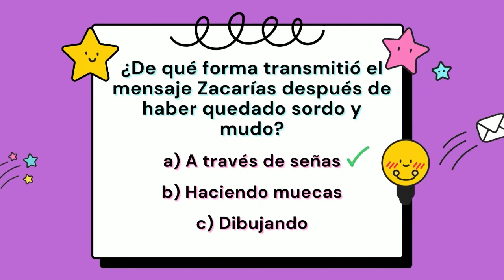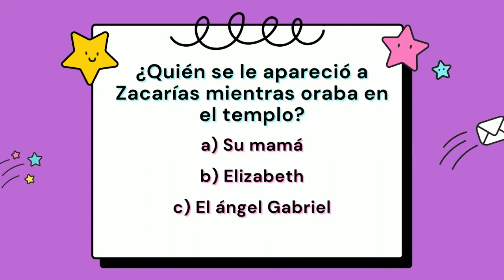Vida Nueva Kids! 💒🗓️ 29/01 "Zacarías"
Esta semana tendremos nuestro primer episodio de la segunda parte de nuestra serie "Agentes D" y aprenderemos sobre nuevos personajes del Nuevo Testamento, y hoy conoceremos a Zacarías.

No te olvides descargar tu hoja de actividad del siguiente enlace

Muchos abrazos y bendiciones, los queremos ❤

                                                Equipo Vida Nueva Kids

HORARIO DE TRANSMISIÓN: Sábados 11:00 am

Si quieres saber conocer más de Vida Nueva - Perú visita nuestra red social: